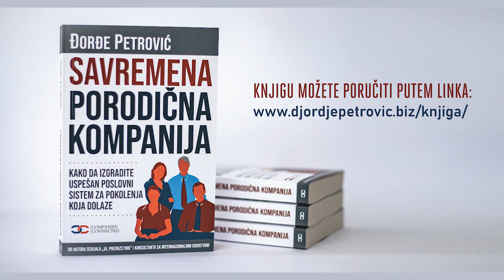Ja, Preduzetnik - Epizoda 63 - Nebojša Šaponjić, Nelt, 2. deo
U drugom delu razgovora sa Nebojšom saznajte šta su rizici velikog rasta i kako da to kontrolišete, šta je važno kod procedura i procesa, šta znači domaćinski se ponašati, kako njegova i Rankova deca učestvuju u biznisu i kako je izgledao deo rada na planu nasleđivanja, šta je najveća greška koju vidi kod preduzetnika, kako danas izgleda njegova uloga u kompaniji i kako izgleda jedan njegov radni dan, stoga ne propustite prilliku da naučite mnogo toga od sjajnog Nebojše Šaponjića.

Teme u epizodi:
0:38 Koliko je P&G uticao na rast Nelta?
3:04 Najveći izazovi rasta kompanije
5:19 Prepoznavanje važnosti procesa unutar kompanije
7:15 Da li je imao nekoga koga je mogao da pita za poslovni savet na početku poslovanja?
9:29 Odnos sa decom i vaspitanje
14:57 Transfer sa prve na drugu generaciju
17:23 Plan nasleđivanja
23:51 Vraćanje zajednici
26:10 Najčešće greške preduzetnika
29:26 Pritisak sa kojim se nosi...
31:38 Prosečan radni dan
35:35 Transfer znanja
37:03 Saveti ljudima koji razmišljaju ili su na početku preduzetničkog puta
39:03 Ključna osobinma za uspeh
41:12 Mentorski savet mlađem sebi da može da se vrati u prošlost